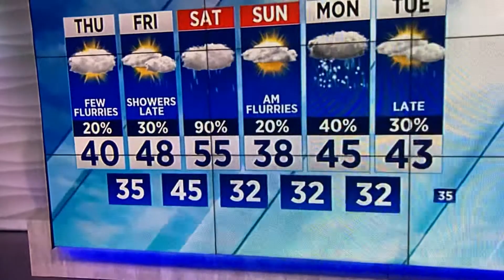That’s just like Ohio weather December 22 2021